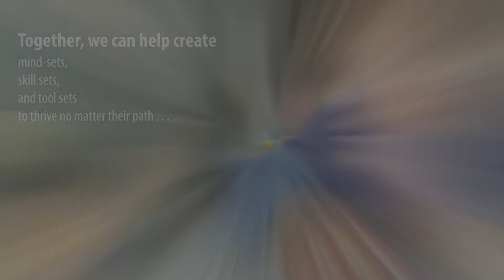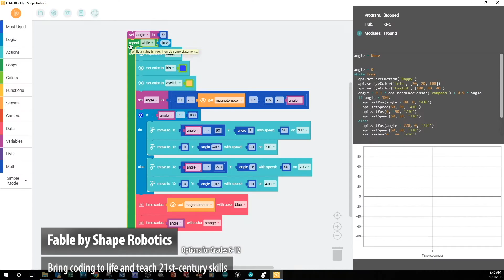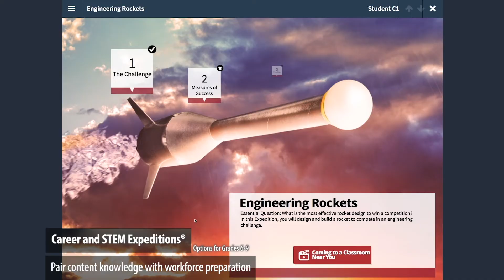Helping create mindsets, skill sets, and tool sets for now and the future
We provide future-ready learning fundamentally rooted in STEM with coding, robotics, and full-scale programs. We believe in hands-on, minds-on experiences with personalized learning, essential skills, creative learning environments, career exploration, and customized programs.

Together we can help students create:
mindsets, skill sets, and tool sets to thrive no matter their path.